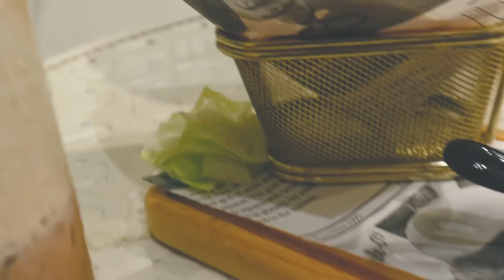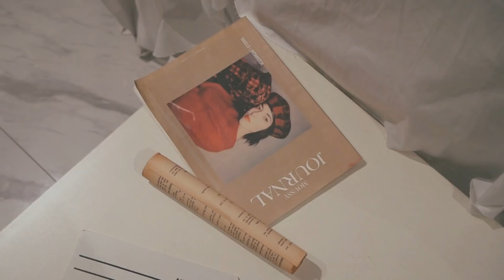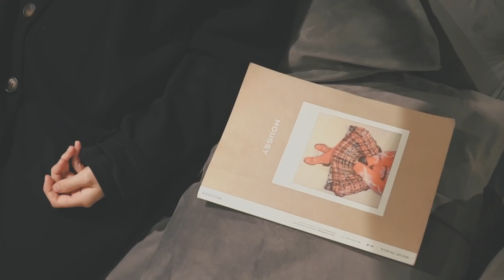深圳必去摩洛哥風味打卡位・呀穎竟然嫌棄呀諾影相？！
喜歡去cafe的我們經常去簡約風為主的cafe 但好似有小小厭倦了🙈
所以今次就選擇了這個以摩洛哥風情為主的cafe下午茶店☕️
希望大家也喜歡這個風格 要在下面留言喔😘！

INSTAGRAM   I twoeyesss
➠我倆的眼睛。衣櫥

INSTAGRAM   Ipalettehknever
➠街拍不同風格的穿搭 去欣賞吧！

INSTAGRAM   I hkneverwalkalone
➠分享白痴的無聊生活

INSTAGRAM   I vanwing
➠呀穎

INSTAGRAM   I amztc70612
➠呀諾

IH CAFE & BAR
-深圳市福田區梅林街道凱豐路28號富國工業區1棟1樓
-上梅林A出口後 步行8分鐘就到啦